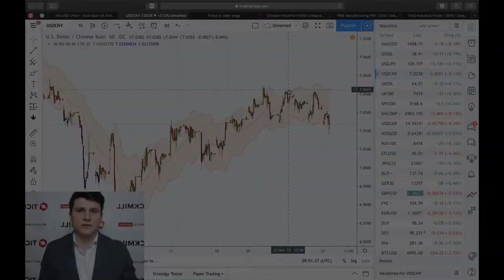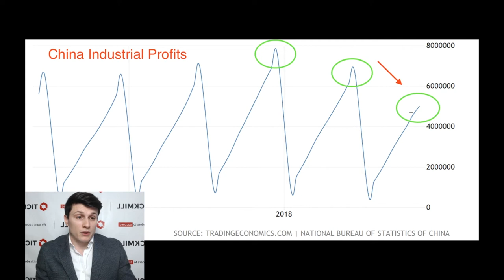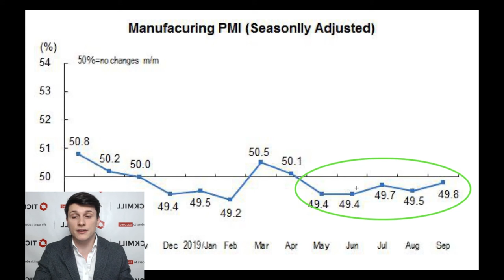События на 27.11.19: Промышленный сектор Китая подает "сигнал бедствия"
Трамп похоже не соврал, когда заявил недавно, что «Китай больше нуждается в сделке, чем я». Сигнал бедствия на этот раз подал промышленный сектор Китая, где прибыль сократилась самым быстрым темпом за восемь месяцев в октябре, не оправдав при этом и сезонный пик прошлых лет.

Больше о Тикмилл:

3. Наш путь к успеху